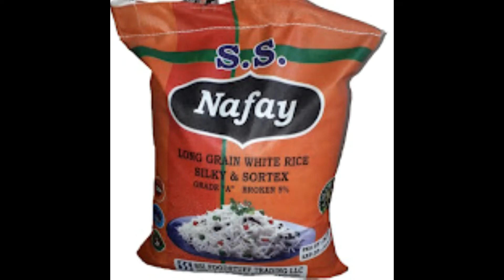S S Rice Paddy Field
beautiful view of Rice Field